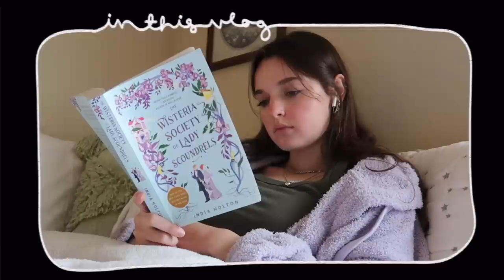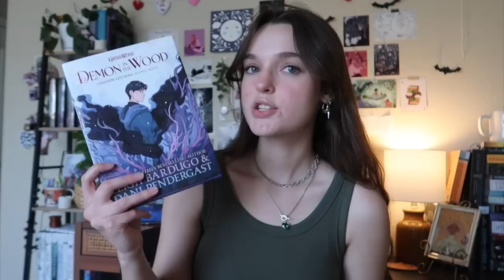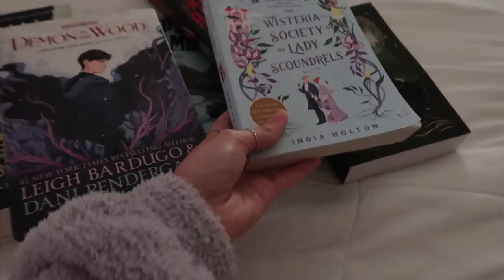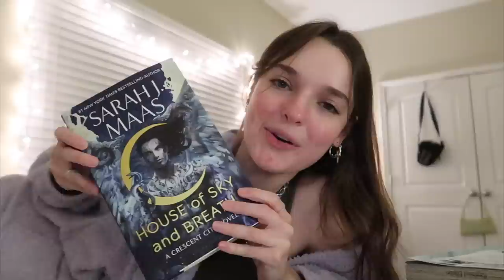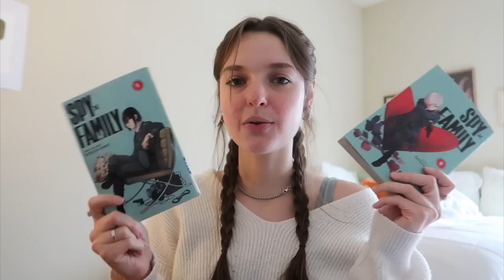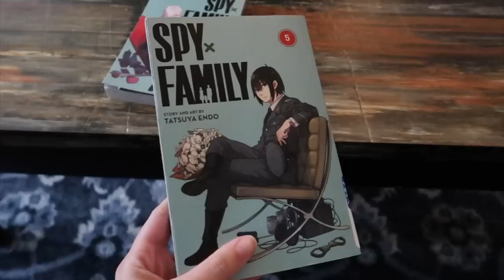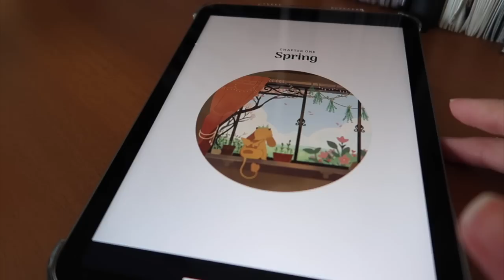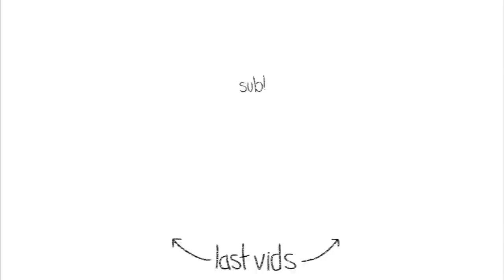48 HOUR READATHON | i read 9 books in one weekend🔎✨🦋